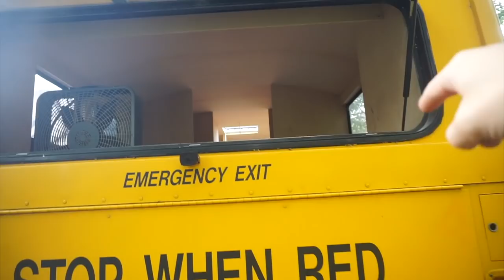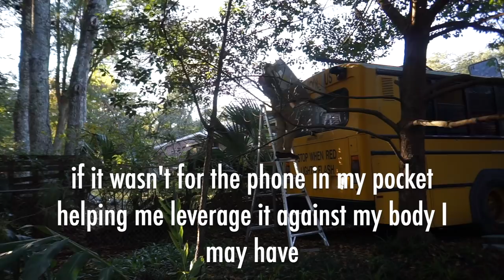This Was a Bad Idea: Installing a Mini-Split AC on a School Bus Conversion Ep 35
Okay so I was trying to install this mini split (after a lot of research this is probably the one that you want. BUT DO NOT BUY THE 230V version. If it's not, look at highseer.com or ebay) and I ended up mounting it on the rear of the bus, but I totally wasn't happy with it.

The rest is explained in the video and as always I'll answer your questions below!

My Beater Vlogging Setup for $400:
Sony A5100 (I paid $230 on Ebay)
Sony 16mm F2.8 Pancake Lens (Paid $120 on Ebay)
Joby Gorillapod (I have mixed feelings about this tripod, $50)